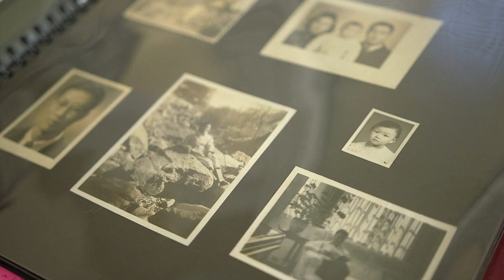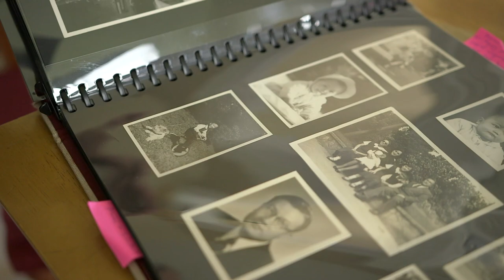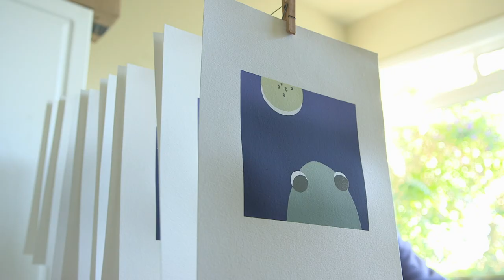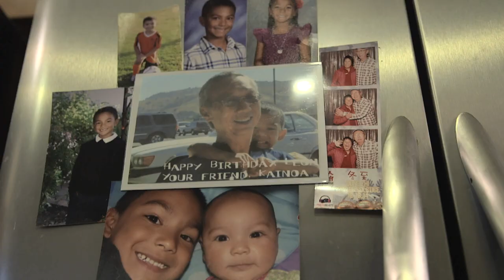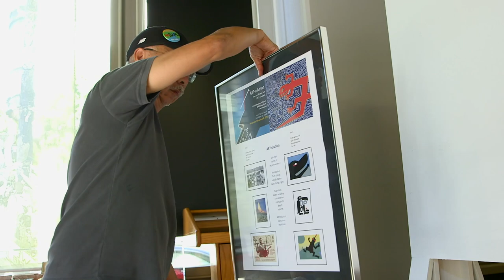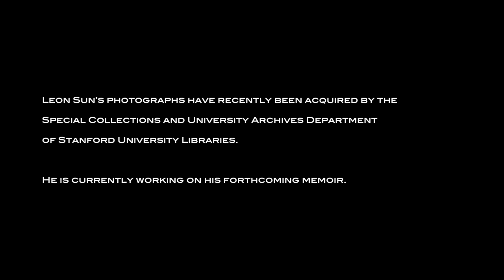Leon Sun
Since arriving from Hong Kong in the 1960s, Leon has documented and interpreted the Asian American community's values of equity and social justice through an eclectic body of artwork. (6:25)

Producer/Director/Camera: James Q. Chan
Editor: Jeff den Broeder
Photos: Leon Sun

Special Thanks:
Karen Wing
Nikki
Portsmouth Plaza Parking Corporation

Leon wishes to thank:
Manilatown Heritage Foundation / I-hotel
Chinese Progressive Association chineseprogressiveassociation
Indigenous Youth Council
Indigenous Environmental Network
Berta Vive Feminist Delegation to Standing Rock/ Grass Roots Global Justice Alliance
David Solnit/Art Build
Marshall Trammel, Drummer